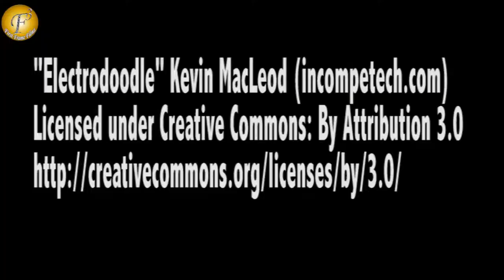TRAILER LAUNCH OF T SERIES BHAAG JOHNNY WITH KUNAL KHEMU & OTHERS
TRAILER LAUNCH OF T SERIES BHAAG JOHNNY WITH KUNAL KHEMU & OTHERS#celebs